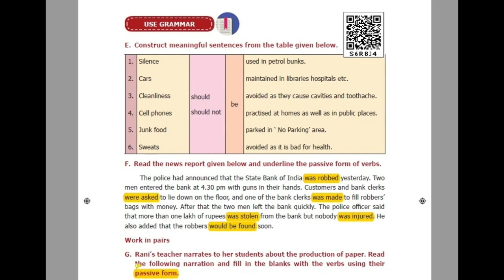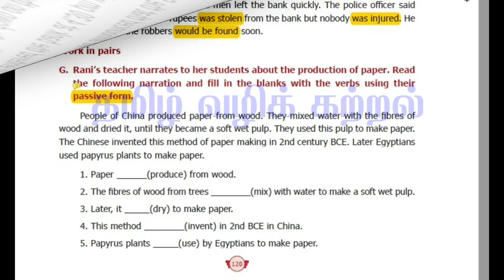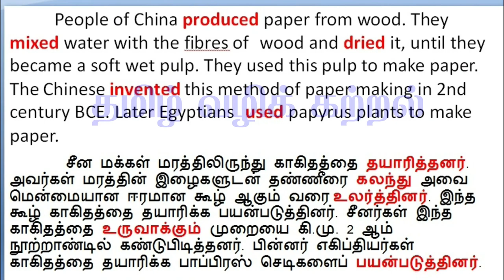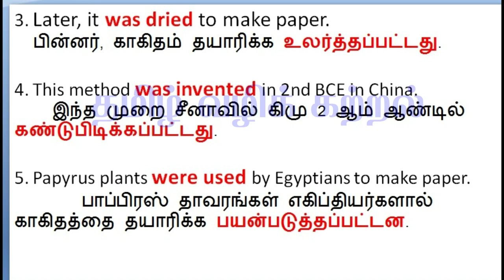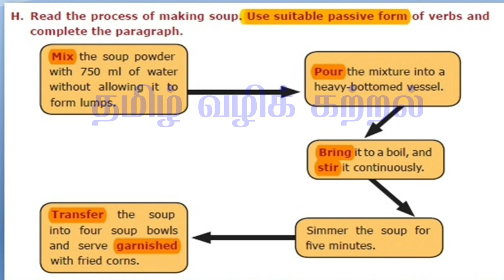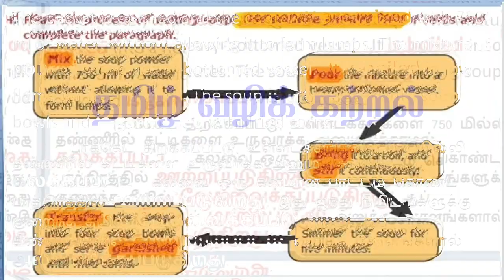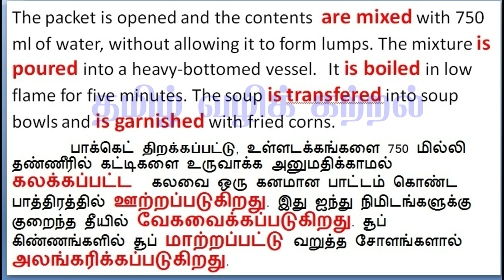The Last Stone Carver //bookback answers [page 120 & 121] 7th English New book//தமிழில் .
Thanks,
Hemalatha,